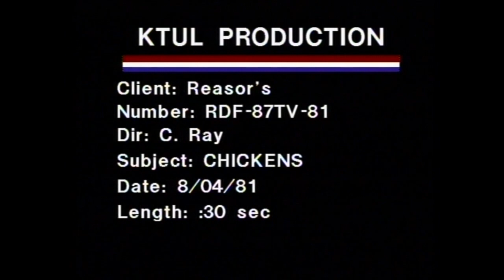Larry Reasor Chickens 1981